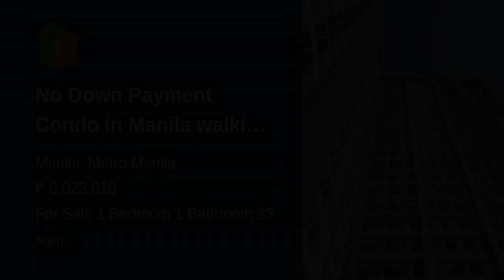No Down Payment Condo in Manila walking distance from PUP 16K monthly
Number of Bedrooms: 1
Number of Bathrooms: 1
Unit Size: 33 sqm.
Unit/Floor Number: 18
Tower: North Tower